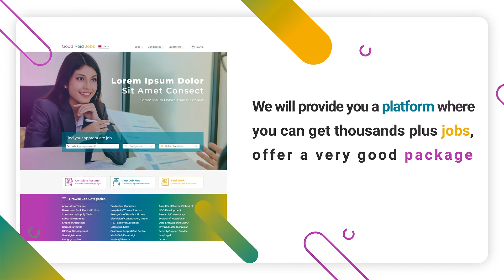Find your dream job | Jobs Platform Introduction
Jobs Platforms Introduction Video